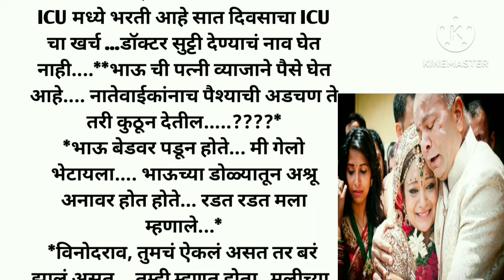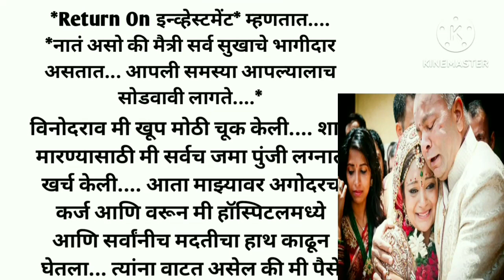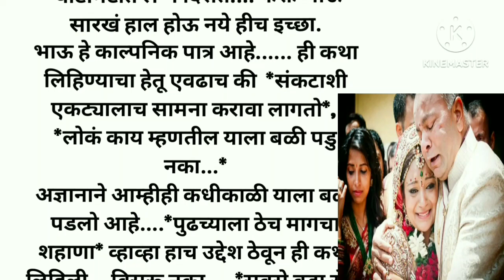नातं असो की मैत्री सगळे सुखाचे भागीदार असतात...| Marathi story | मराठी कथा | प्रेरणादायी कथा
मराठी कथा, मराठी बोधकथा, मराठी प्रेरणादायी कथा, Marathi motivational story, Marathi stories, Marathi stories only, Marathi moral stories, Marathi motivational stories